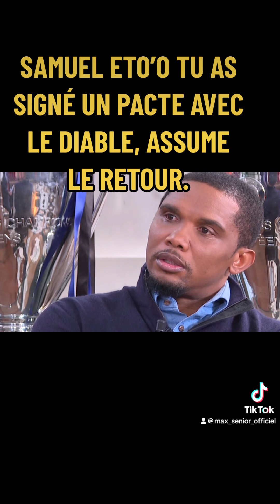Samuel eto'o et la rançon du DIABLE